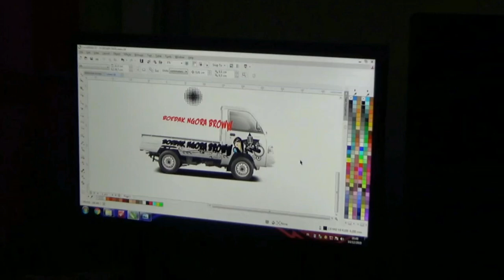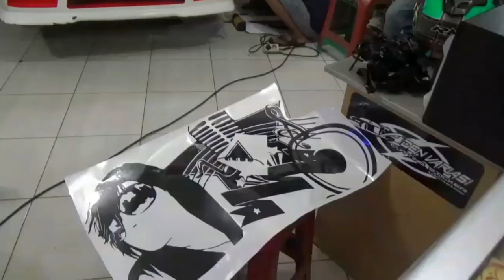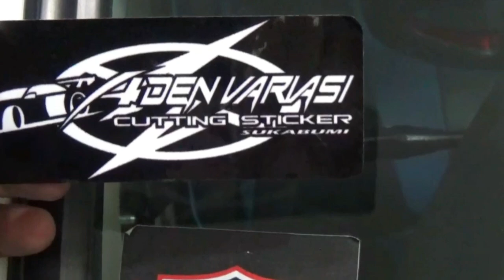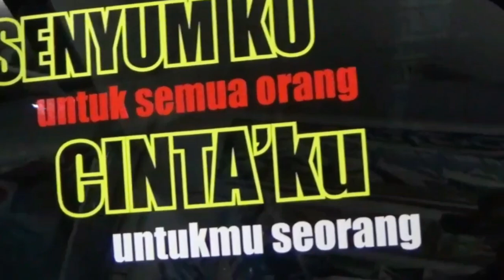Pasang cutting sticker 3D Di Mobil Pick UP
Pembuatan cutting sticker 3D